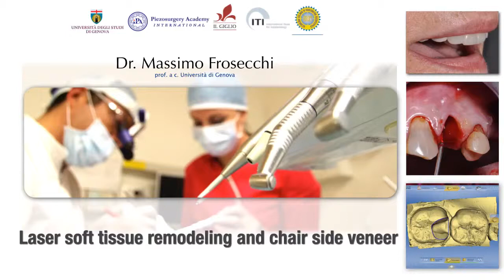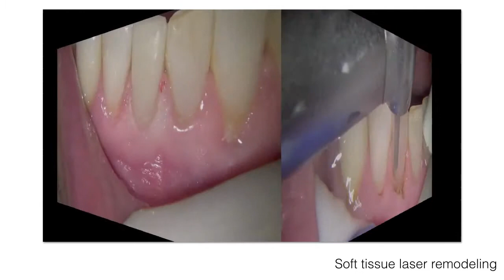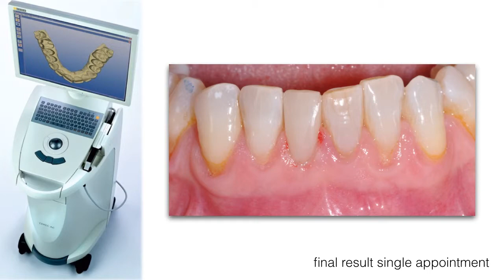laser soft tissuer remodeling chairside veneer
Chairside restoration of a lower incisor with a ceramic veneer. Laser remodeling of soft tissue to ensure gingival margin correct shape.